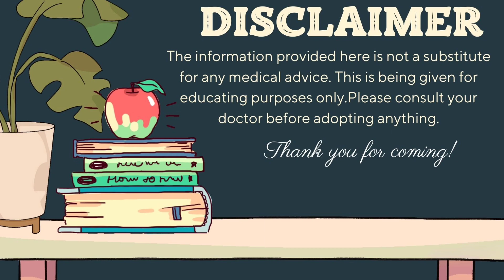What Is Protein Trace In Urine / Urine Me Protein Trace Kya Hota Hai , Albumin Protein In Urine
What Is Protein Trace In Urine / Urine Me Protein Trace Kya Hota Hai , Albumin Protein In Urine In Hindi.

Hello doston Maine is video ke Madhyam se aapko urin Mein protein aane ke bare mein aur Inki अलग-अलग stages ke bare mein jaise ki protein tress oneplus 2 plus 3 plus 4 plus ine Sab ke bare mein detail se bataya hai to please video ko and Tak dekhna aur Agar aapko video Achcha Lage to channel ko subscribe Jarur kar dena thank you